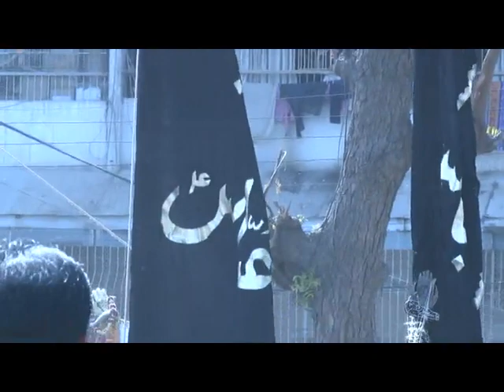09 - Maulana Shahenshah Hussain Naqvi - Nishter Park - Khatam e Nubawwat - 1435AH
Markazi Majalis by Maulana Shahenshah Hussain Naqvi in the year 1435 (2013) at Nishter Park.

Topic: Khatam e Nubawwat

Special Thanks to: Pak Cable Network (PCN)

Copyright: Thaqlain & PCN